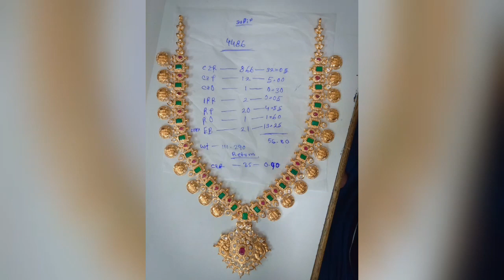latest 2020ramparivar gold haram designs#24carat ramparivar haram